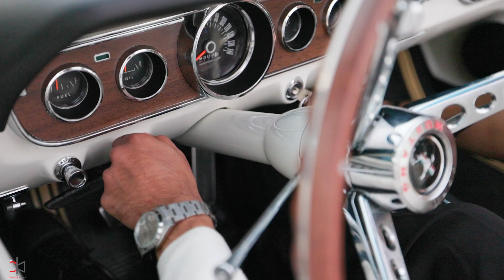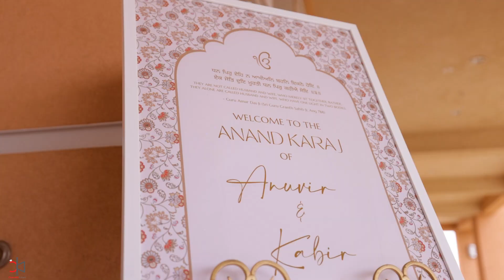Kabir & Anuvir | Wedding Highlight | Cinematic Kulture | California